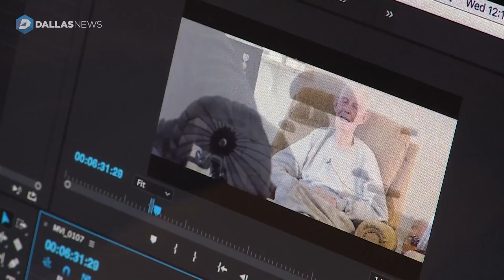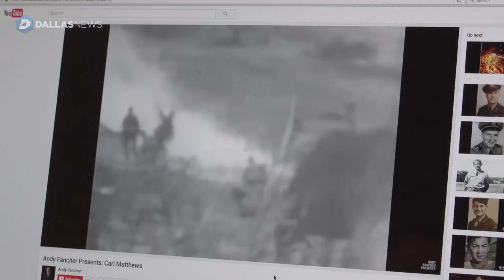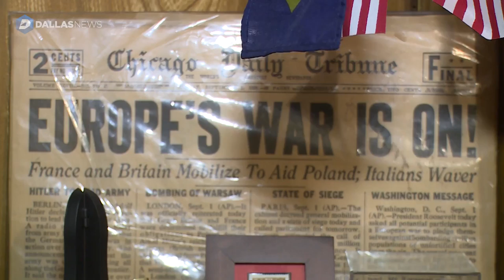A Time-Sensitive Mission | Dallas Morning News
In the words of Dallas Morning News:

"18-year-old Andy Fancher is fascinated with history and has a passion for talking with World War II survivors about their stories. He is putting their stories on video and publishing them to YouTube for everyone to see."